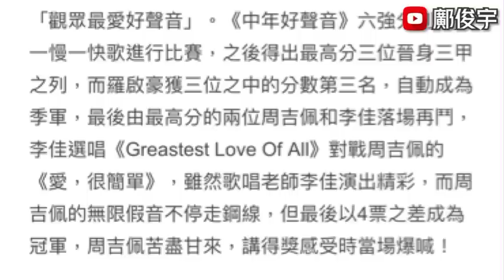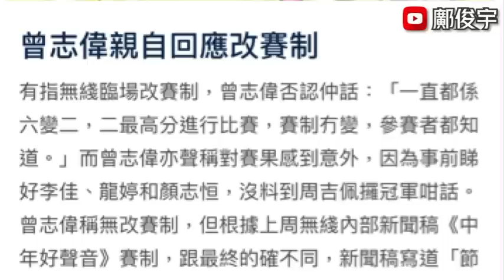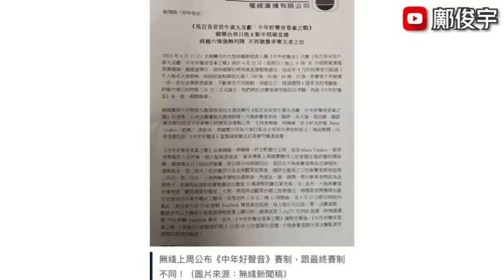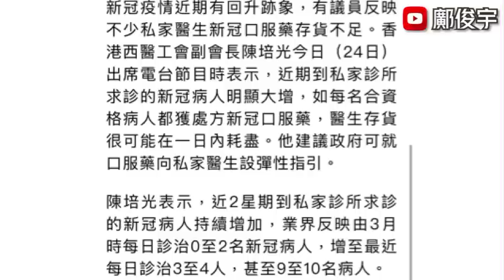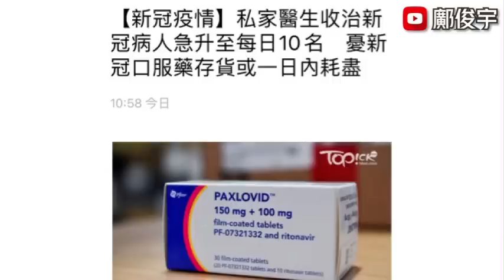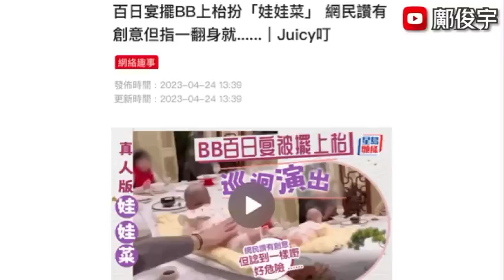爆大台臨場改賽制？曝內部文件曾志偉急回應？醫生憂口服藥或1日內耗盡？24-4-2023